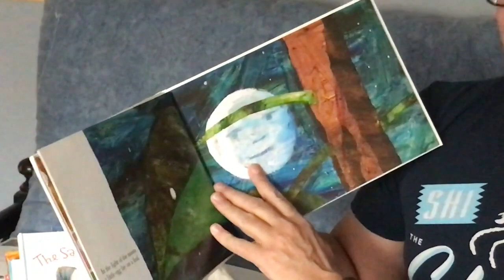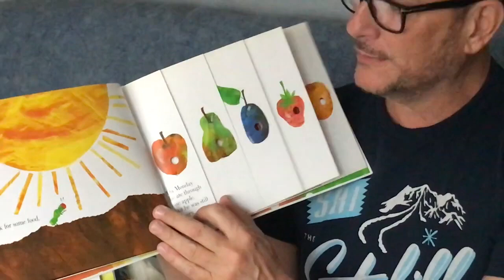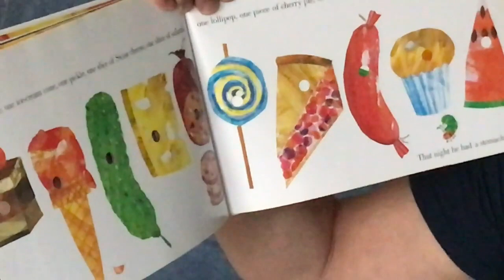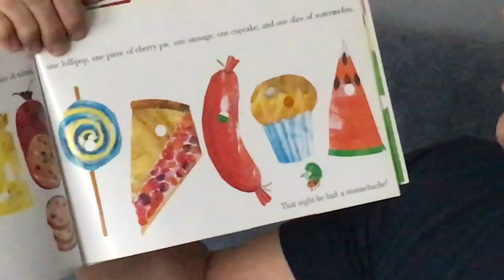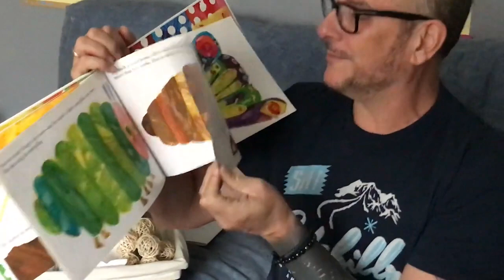The Very Hungry Caterpillar: Story Time with Cooper!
Did you know that March 20th is The Very Hungry Caterpillar Day?! Join Cooper Boone for a very special Story Time to celebrate!